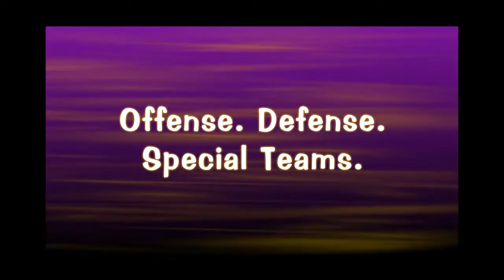2013 LSU Spring Game (35 highlight plays)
35 plays collected from the spring game. The whole game was not recorded; so some highlights were completely missed. Handheld Flip camcorder was not very reliable at getting optimal video. Nonetheless, I hope you enjoy it. Much of the commentary heard was provided by two strangers sitting next to me by happenstance; one was knowledgeable, the other was not.